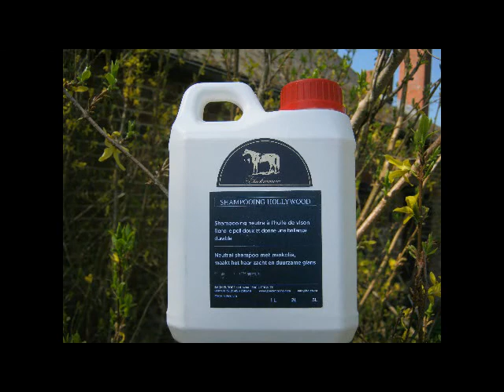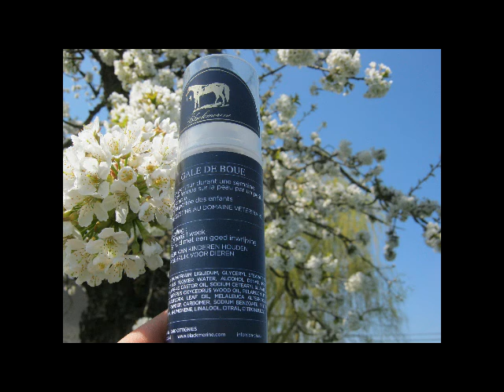Top Horse Care Products Blackmorine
Some of the very astonishing all natural horse care products produced by Blackmorine.
Happy Horses, Happy People...